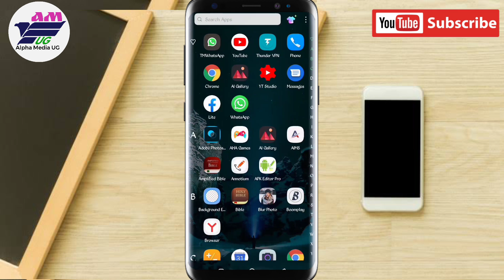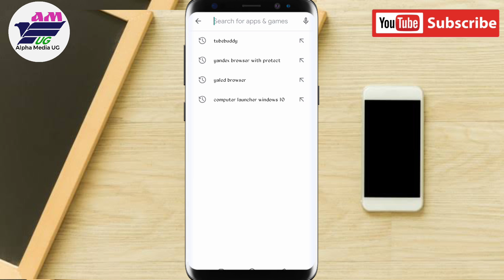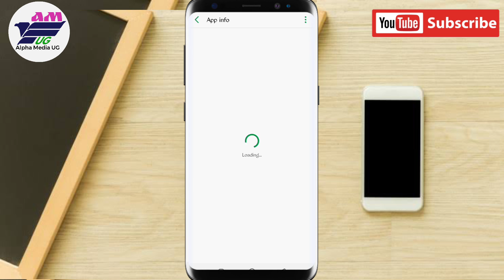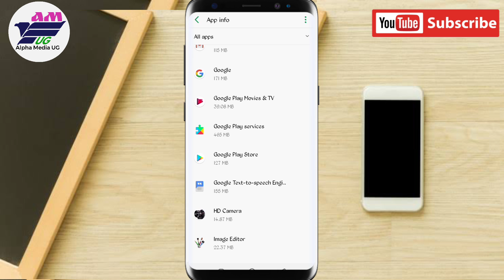How to fix Google Play Store Download Pending Problem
In this video, I'll show you how to fix download Pending Problem in Google Play Store. There are basically two best solutions for this, of which I have explained and demonstrated each of them.
Make sure to follow every step and don't skip the video so as not to miss any point.

In case it's your first time here, I upload tech videos on this channel weekly, ranging from Android tips to Windows tips and tricks.

In case you're watching this on mobile phone, I'd advise you to adjust the quality to either 480p or 720p and landscape position for clarity.
In case there's any suggestion you'd like to make regarding the video(s) on my channel, Please do so in the comments section and I'll surely check through.

You can also check out the links below of the previous videos that could still be of help to you.

play store download pending,google play store download pending fix,google play store download pending